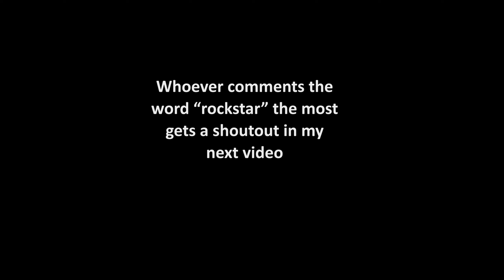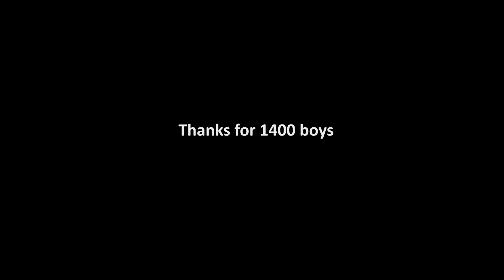Rockstar 🎸 (Fortnite Montage)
support a creator: yeahkuro

song: rockstar - dababy ft. roddy rich